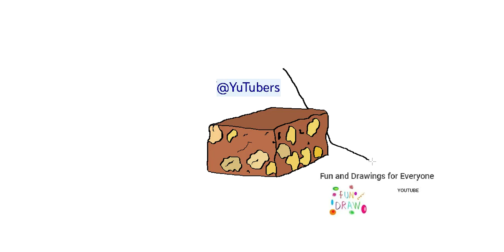Hogyan rajzoljunk csokoládét mandulával